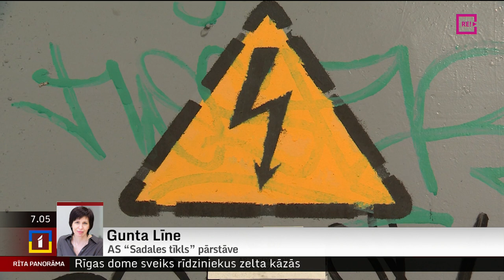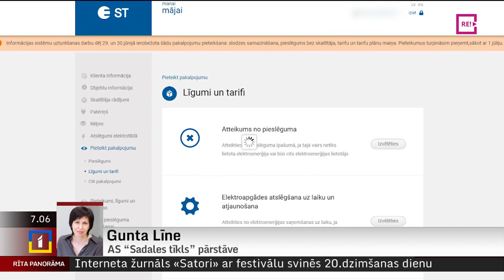Telefonintervija ar AS “Sadales tīkls” pārstāvi Guntu Līni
Ar jūliju elektroenerģijas lietotājiem ir spēkā jaunie elektrības sadales tarifi, un lielu iedzīvotāju neapmierinātību raisījis straujais cenas lēciens rēķinos. Lai arī „Sadales tīkls” aicinājis vērtēt pieslēguma efektivitāti un atteikties no liekās jaudas, vienlaikus eksperti brīdina nepārsteigties, lai elektrotīklā pieļaujamā slodze nekļūtu par mazu.
Līdz šim jaudas samazināšana bija bez maksas, taču pieslēguma maiņa atpakaļ – jau ir maksas pakalpojums (aptuveni 80 eiro). Pirms nedēļas "Sadales tīkls" solīja vērtēt iespēju nākt pretī iedzīvotajiem un mazināt vai atcelt maksu par šo pakalpojumu = šo iespēju izvērtējot nedēļas laikā.
Par rezultātu šorīt vaicāsim “Sadales tīkla” pārstāvei Guntai Līnei.